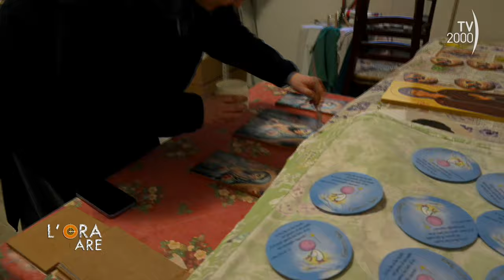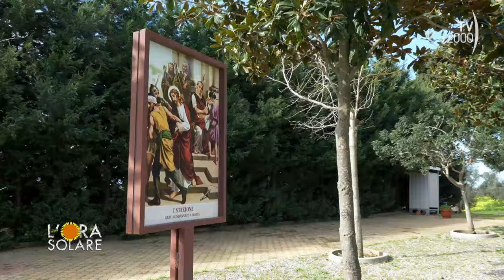L'Ora Solare (TV2000) 29.2.2024 - Francesca Satta Flores, Gloria Satta e don Francesco Cristofaro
Francesca Satta Flores, attrice, regista, drammaturga e sceneggiatrice, ricorda suo padre, l’attore Stefano Satta Flores, scomparso prematuramente a soli 48 anni. In studio con lei Gloria Satta, giornalista e critico cinematografico.
Francesca Satta Flores porta in scena lo spettacolo “Dante à la carte”, dal 1° al 3 marzo alla sala Lysistrata di Roma.

Don Francesco Cristofaro, parroco della Chiesa Santa Maria Assunta di Simeri Crichi, Catanzaro, per festeggiare i suoi 18 anni di sacerdozio ha scritto un libro, “Le vie di Maria. Storie di pellegrinaggio e conversione a Lourdes, Fatima e Medjugorje”, edizioni BUR Rizzoli.

La Cittadella dell’Immacolata a Bagnara Calabra
A Bagnara Calabra, in provincia di Reggio Calabria, sorge La Cittadella dell’Immacolata, un centro di evangelizzazione interamente consacrato alla Vergine Maria. La cittadella ospita due istituti di vita consacrata di diritto diocesano, uno maschile e uno femminile: i Piccoli Fratelli e Sorelle dell’Immacolata.